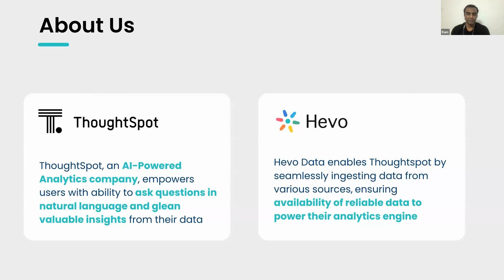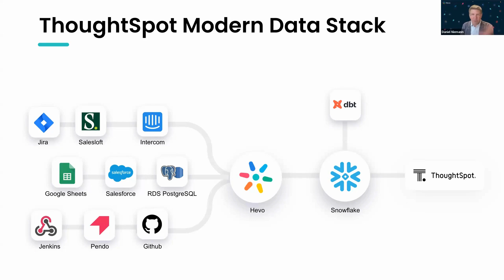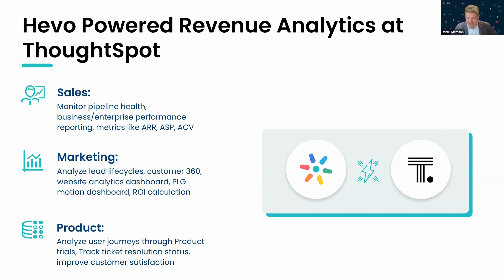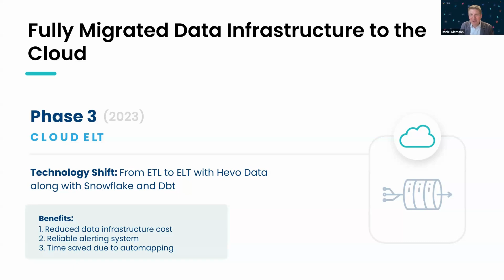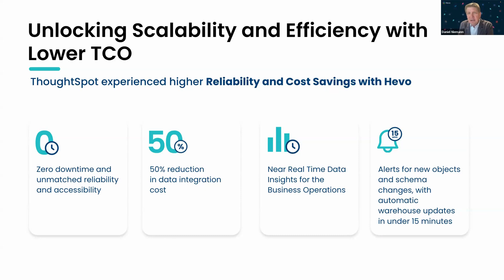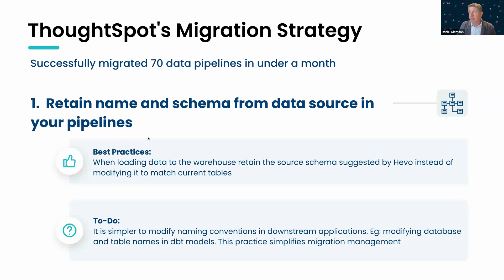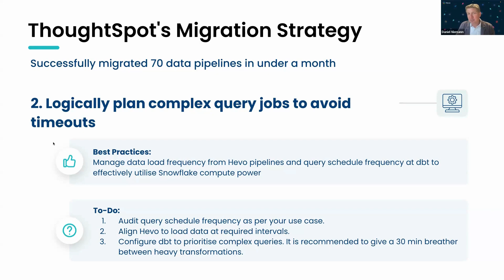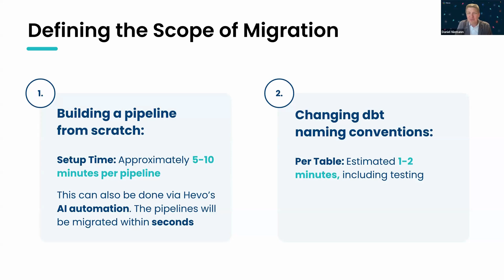ThoughtSpot's Journey to Modernizing Revenue Analytics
You run the data team of a software company. You often get loads of data pull requests from Product, Marketing, Sales, and many other teams. You want to learn how to effectively scale your data stack to meet the growing needs of your business.

Sign up for this webinar to learn how ThoughSpot, a leading AI-powered analytics company, modernized its data stack to optimize for rapid scale.

Hear Ramkumar, senior manager of Data Operations at ThoughtSpot, reveal strategies for harnessing insights from diverse data sources used by multiple teams in the organization. Whether you're a data professional, business leader, or tech enthusiast, this session will provide actionable inputs for creating a robust and efficient data infrastructure for a software business that is growing exponentially.